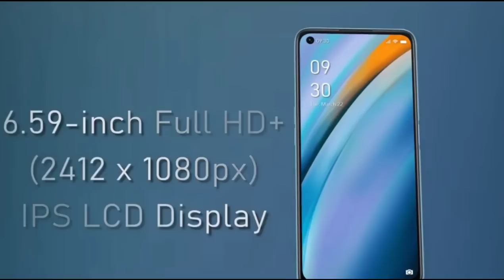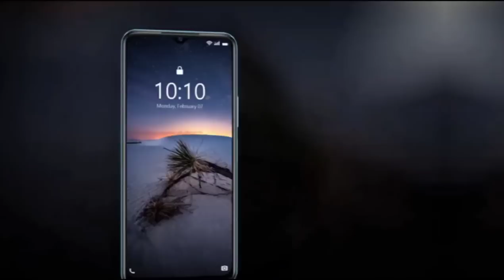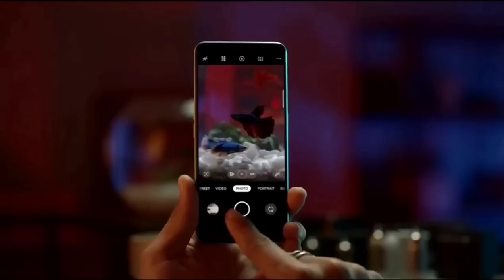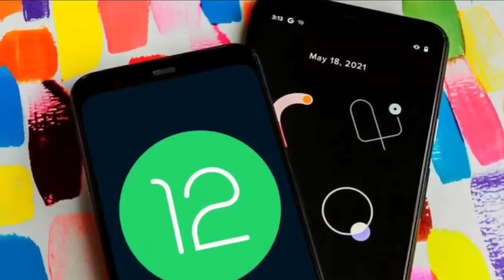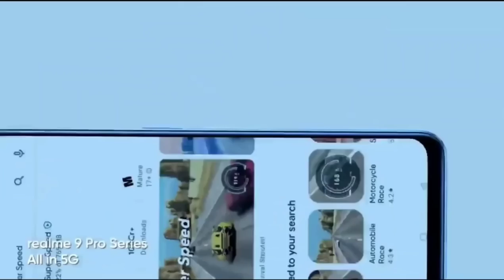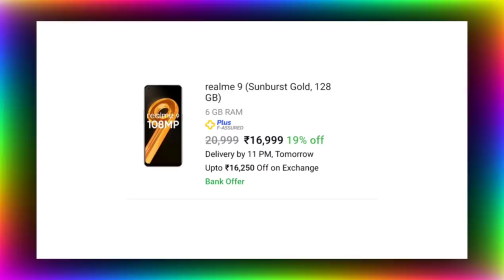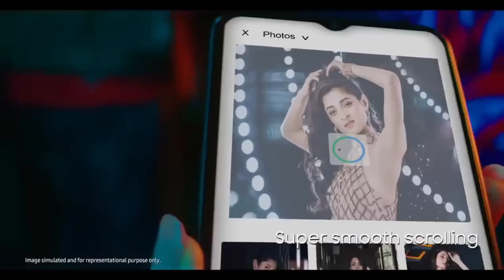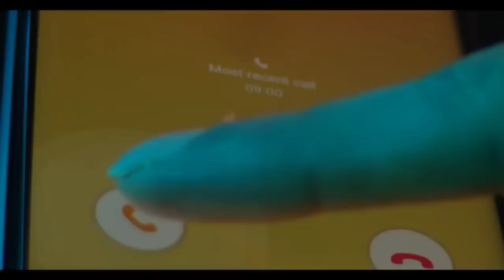Top 4 Best camera Phone Under 15000 in india 2022 | Best Phones Under 15000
Top 4 Best camera Phone Under 15000 in india 2022 | Best Phones Under 15000 | Best mobile under 15000

In this video we are going to talk about top 5 best gaming phone under 15000. These smartphones are loaded with great Specs like 6GB RAM, sAMOLED,  Gaming processor and so on...

If you are a student or employee or still you are looking for a good job

Who does not want to earn money, but to earn money, one should learn such a skill that will allow you to earn money even while sleeping.

Mantis has also achieved the target of 1Lakh/month

- No technical skills needed Full.
- Roadmap from Beginning to Advanced.
- At the price of single pair of shoes.

Because opportunities don't come often.

BEST BUY LINKS 👇👇👇👇👇
BEST BUY LINKS 👇👇👇👇👇

Redmi Note 10 pro
IQOO Z6
Realme 9 5G SE
REALME NARZO 50
NOTE 11
SAMSUNG M33 5G

MY GEARS :-

Your Related Queries Solved:
gaming phone under 15000 snapdragon processor
5g phone under 15000
5g phone under 15000 in 2022
5g phone under 15000 best camera
5g phone under 15000 to 20000
5g phone under 15000 in india
5g phone under 15k
8gb ram phone under 15000 5g
8gb ram phone under 15000 gaming phone
8gb ram phone under 15000 vivo

best phone_under_15000
best phone_under_15000_in_indi
a_2022